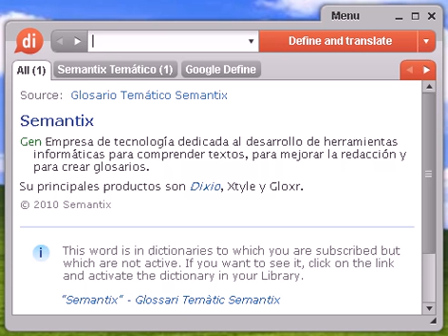Definición de casuista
casuista, diccionario, definición, significado, español, castellano, dixio